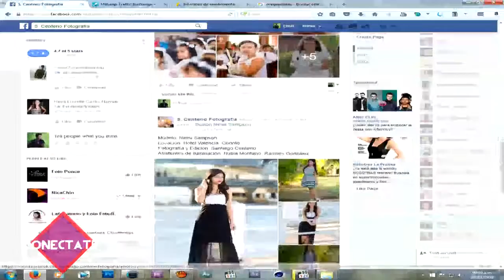Tu Camara #¿Que son los megapixeles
Siguenos y Sucribete

Canal Amigo
Te Gusta lo videos Juegos